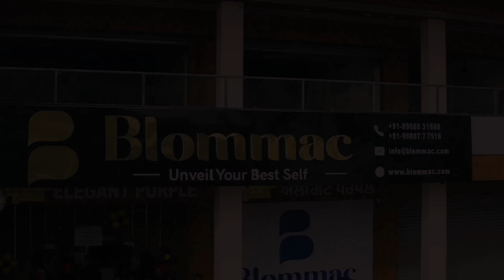Aapka Apna Clinic Blommac Zirakpur || +91 - 8968031688 +91 - 9988777516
Blommac  | Skin | Body | Laser | Hair Treatments
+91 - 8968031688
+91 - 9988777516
📍Showroom No.7 Upper Ground Floor,
Abp Maxspace, Village Singhpura,
Zirakpur, Punjab India

Kritika Malik:

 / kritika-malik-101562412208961